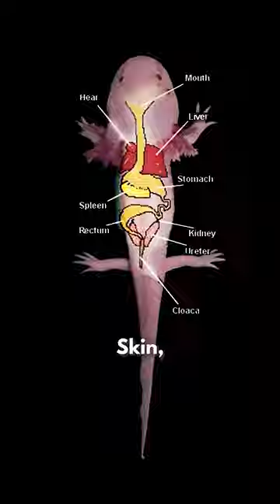Axolotls Regeneration Brains, Heart And Limbs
Axolotls Regeneration Brain, Heart And Limbs